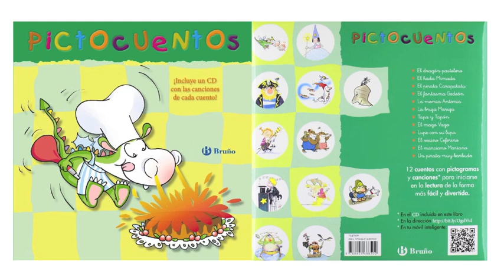¡MÚSICA PARA NIÑOS! | 12 CANCIONES INFANTILES PRECIOSAS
La Lavadora Musical crea y diseña contenidos musicales infantiles, como este interesante libro, PICTOCUENTOS de Emilio Sanjuán, que reúne 12 preciosas canciones-cuento.